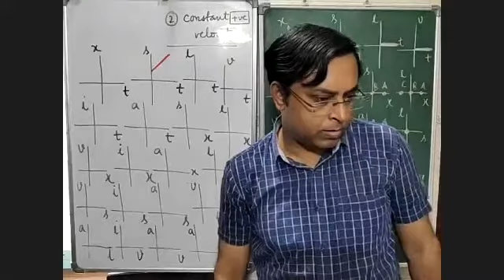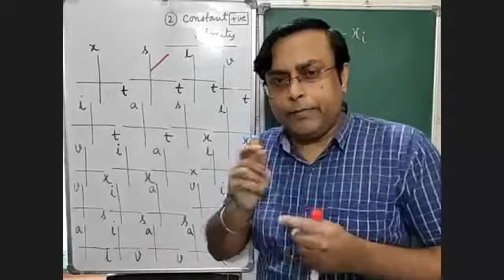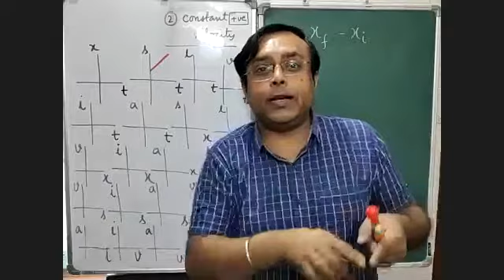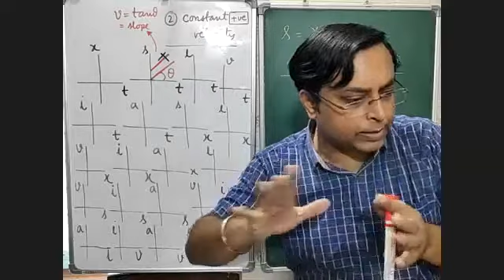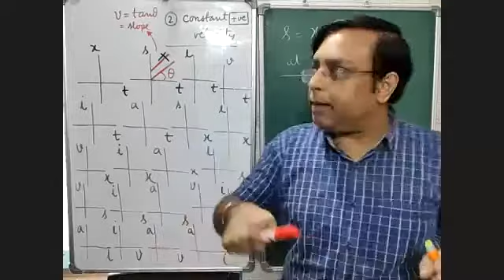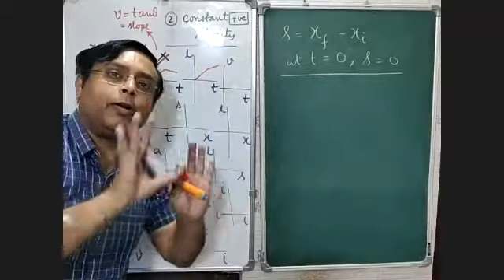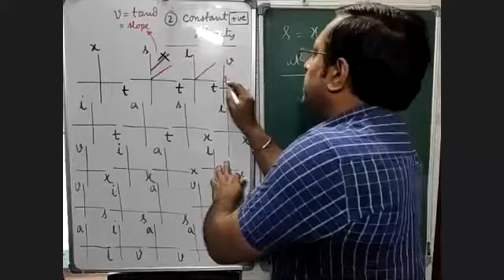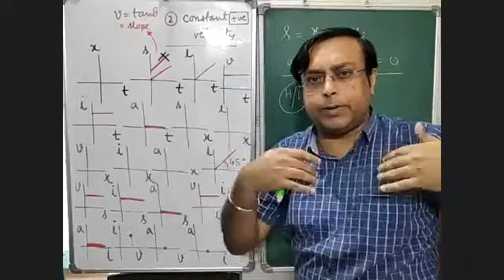Motion in One dimensions : Acceleration, Introduction to graphs